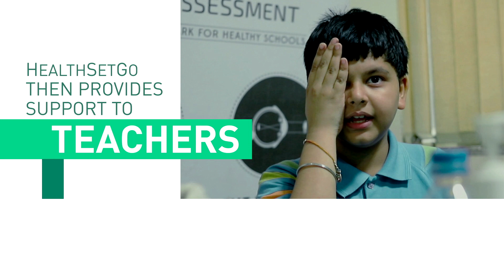2018 Unilever Young Entrepreneurs Awards: Priya Prakesh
Impact: India
HealthSetGo is empowering India’s children to be healthy from a young age by creating the country’s largest network of health-conscious schools.